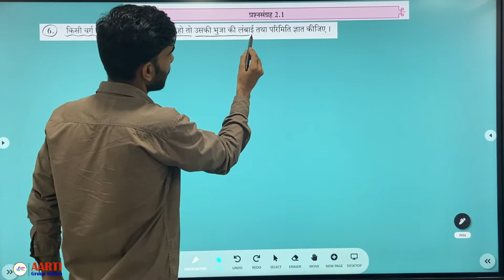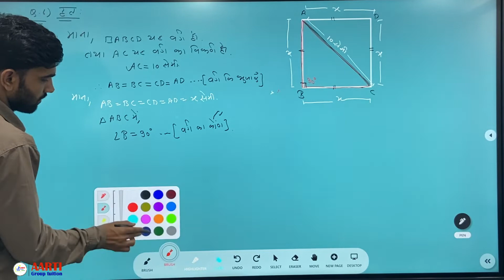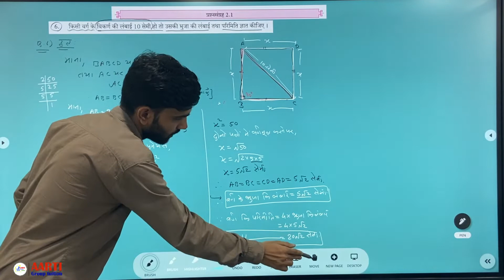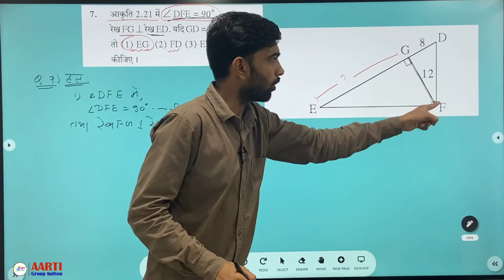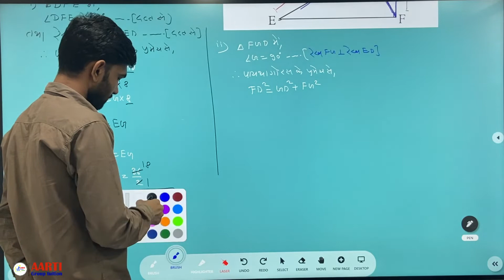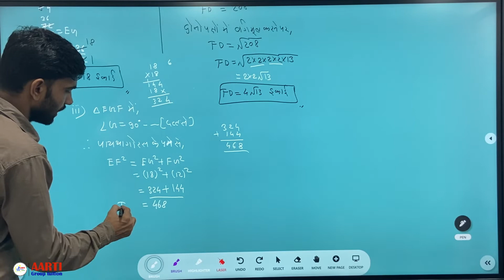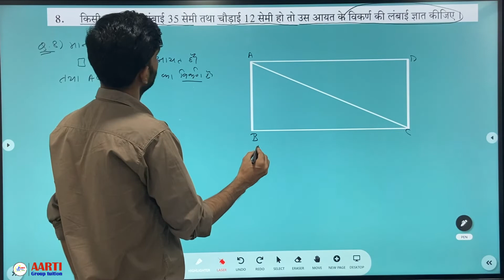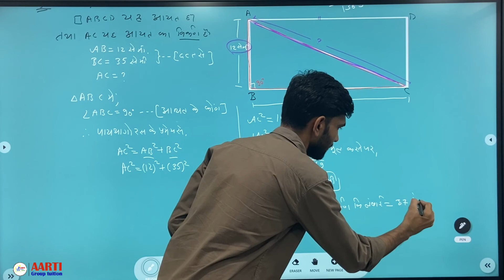पायथागोरस का प्रमेय | प्रश्नसंग्रह 2.1 ( PART 2 ) |Pythagoras Theorem | 10th SSC maharashtra Borad